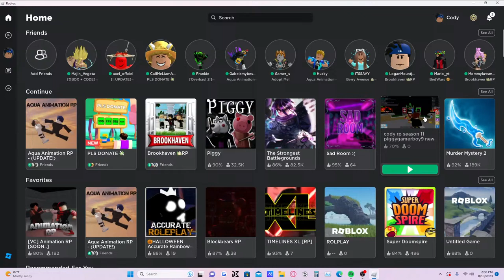cody movie or kyle and cody movie